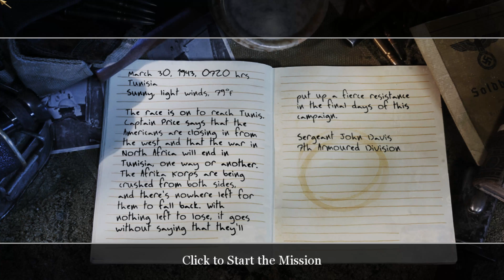🎮 [4K] Call of Duty 2 | Gameplay Walkthrough - Part 16 [ PC 4K 60FPS ]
🎮 PC GAMING SPECS :
✅  Graphics Card GPU : NVIDIA MSI GeForce RTX 3080 Ti GAMING X TRIO 12G
✅  Processor CPU :  AMD Ryzen 9 5950X
✅ CPU Cooler : Corsair iCUE H150i RGB PRO XT
✅  Memory RAM : 32 GB KIT DDR 4 3600 MHz
✅ Motherboard : ASUS TUF X570-PRO WiFi
✅  SSD 1 : WD Black SN850 1 TB
✅  SSD 2 : WD Blue SN550 2 TB
✅  Power Supply: EVGA 850 GQ
✅  Monitor : DELL ALIENWARE AW3420DW
✅  Monitor2 : 28" LED Samsung U28E590

🎮 EQUIPMENT:
✅ Keyboard: RAZER ORNATA V2
✅ Mouse: RAZER NAGA TRINITY
✅ Mouse Pad: RAZER GOLIATHUS CHROMA
✅ Headset: RAZER KRAKEN ULTIMATE
✅ Controller: Sony PlayStation 5 DualSense Wireless Controller

QuiLliXs Cyberpunk 2077 Xbox Series X PS5 PlayStation 5 PC Gameplay Walkthrough Tutorial How to Epic Funny Brutal Fails Wins Moments Compilation No Commentary Cinematic Official Trailer Gameplay Top Most Anticipated Upcoming Open World Games Next Gen RTX Ray Tracing 2023 Part 1 GTA 5 GTA V Warzone Call of Duty Grand Theft Auto V Red Dead Redemption 2 Fortnite Multiplayer 1080p HD 60fps 2K 4K Ultra HD Part Ending Boss Fight Full Game Men of War Mafia Definitive Edition Battlefield V 5 Enlisted Gameplay GTA 4 GTAIV Definitive Edition Ultra Graphic San Andreas GTA SA v2 Little Nightmares Tom Clancy's Ghost Recon: Wildlands Hell Let Loose Stubbs the Zombie in Rebel Without a Pulse Riders Republic Dying Light 2022 Journey Days Gone Motor Town: Behind The Wheel DYING LIGHT 2 Battlefield 2042 Call of Duty Vanguard Modern Warfare World War 3 Lego Star Wars: The Skywalker Saga World of Warcraft Wolfenstein The Old Blood The New Order The New Colossus diablo immortal Need For Speed Heat UNITE Max Payne Saints Row Watch Dogs Mafia III: Definitive Edition For Honor Red Dead Redemption 2 Online Metro 2033 Redux World War Z World of Warcraft Dragonflight Metro Last Light Redux Metro Exodus Enhanced Edition  Hogwarts Legacy: Deluxe Edition World War Z The Battle for Midle earth gta 4 the lost and damned the ballad of gay tony tomb raider game of the year edition Rise of the Tomb Raider Shadow of the Tomb Raider Death Stranding Cyberpunk 2077